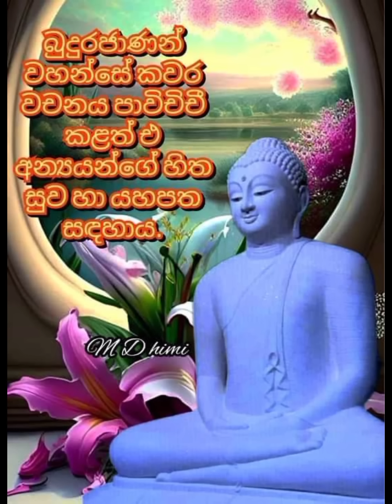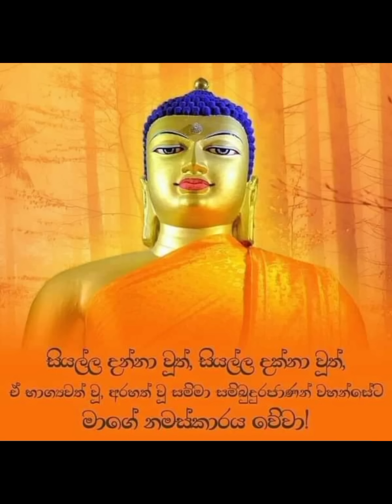ජිවිතේ ලස්සන කරන්න වටිනා ඔවදන් වටිනා දර්ශන